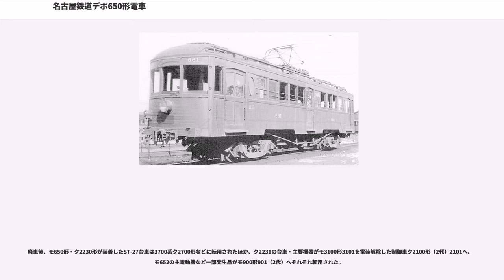名古屋鉄道デボ650形電車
名古屋鉄道デボ650形電車（なごやてつどうデボ650がたでんしゃ）は、現・名古屋鉄道（名鉄）の前身事業者である旧・名古屋鉄道が、1926年（大正15年）より導入した電車（制御電動車）である。

デボ650形（以下「本形式」）は、旧・名古屋鉄道の前身事業者である名古屋電気鉄道当時から増備が続けられた1500形の後継形式に相当し、同形式の最終増備グループである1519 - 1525（後のデボ600形）の主要設計をほぼ踏襲して新製された。ただし、本形式においては主電動機に国産品が採用されたほか、装着する台車など細部の仕様は異なる。また本形式は、名古屋電気鉄道当時に制定された、4輪単車構造の車両を500番台・2軸ボギー構造の車両を1500番台と区分する車両番号付与基準に拠らず、個別の形式称号が付与された最初の車両形式である。

本形式は1926年（大正15年）から翌1927年（昭和2年）にかけてデボ651 - デボ665の計15両が名古屋電車製作所において新製された。なお、1927年（昭和2年）4月に落成した本形式の後継形式であるデセホ700形は丸屋根（シングルルーフ）構造の半鋼製車体を旧・名古屋鉄道の保有車両として初めて採用し、以降の新製車両も半鋼製車体に移行した。そのため、本形式は旧・名古屋鉄道における最後の二重屋根（ダブルルーフ）構造の木造車体を備える新製車両となった。

本形式を由来とする車両群は、現・名鉄成立後に過半数の車両が電装解除による制御車化改造を施工され、さらに本形式とほぼ同一の木造車体を備えるク2100形（初代）2101を編入し、最終的にモ650形・ク2230形の2形式に区分された末、1967年（昭和41年）まで運用された。

1500形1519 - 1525とほぼ同一の、屋根部をダブルルーフ構造とした全長14 m級の木造車体を備える。ただし、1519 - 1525の全長が14,935 mmであったのに対して、本形式は全長14,961 mmとわずかに異なる。

運転台を前後妻面に設けた両運転台構造とし、妻面は大きな円弧を描く丸妻形状で、3枚の前面窓を均等配置し、妻面裾部には連結器取付座を兼ねた台枠端梁が露出する。側面に3箇所設けられた客用扉は、両端部の扉が両開構造の引扉で、中央部の扉のみ片開構造の引扉であり、両端扉の車体中央側戸袋を楕円形の戸袋窓（丸窓）とし、側面窓配置は1 D e 5 D 5 e D 1（D：客用扉、e：丸窓）である。

主要機器は概ね1500形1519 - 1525の仕様を踏襲し、制御装置はイングリッシュ・エレクトリック (EE) 社の前身事業者の一つであるが開発した、「デッカーシステム」と通称される電動カム軸式自動加速制御器を採用した。ただし主電動機について前述の通り国産品に変更され、東洋電機製造がEE社の国内製造ライセンスを得て製造したTDK-516-A直流直巻電動機を採用、1両あたり4基搭載した。TDK-516-Aは当初定格出力を70 PSと公称したが、後年公称出力を85 PSに改めている。台車は住友製鋼所（のちの住友金属工業）ST-27形鋼組立形釣り合い梁式台車を装着する。制動装置はウェスティングハウス・エア・ブレーキ (WABCO) 製のSME非常直通ブレーキで、1500形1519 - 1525と同一である。集電装置は、トロリーポールを屋根上に前後各1基、菱形パンタグラフを屋根上中央部に1基、併設して搭載した。

導入後は郡部線と総称される各路線において運用された。1928年（昭和3年）には、犬山車庫の火災によって車体を焼失したデボ400形405が、復旧に際して本形式と同一の車体を新製しデボ650形666と形式称号および記号番号を改め、本形式へ編入されている。このデボ666は1935年（昭和10年）6月24日に、前日の豪雨により垂れ下がっていたき電線に接触、発火により再び車体を焼失した為、現・名古屋鉄道（名鉄）成立後となる1939年（昭和14年）に自社新川工場において車体を新製し復旧、モ670形671と別形式に区分された。この際新製された車体は屋根部構造が原形のダブルルーフからシングルルーフ（丸屋根）へ改められたほか、戸袋部の丸窓は省略された。

旧・名古屋鉄道の後身である名岐鉄道と愛知電気鉄道の対等合併による現・名鉄成立後、1941年（昭和16年）2月に実施された形式称号改訂に際しては、デボ650形はモ650形6...